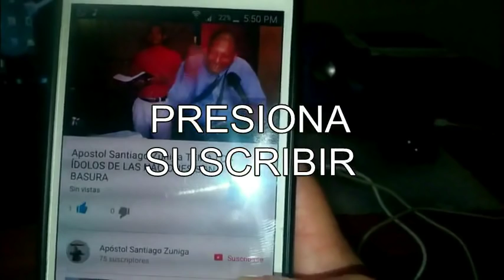Evangelio de Hoy Lunes 10 DICIEMBRE 2018 Apóstol Santiago Zuniga Los limpios veran a Dios 1